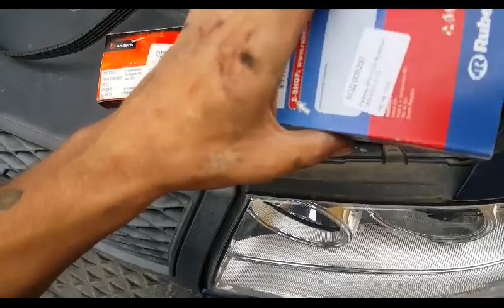3 СПОСОБ.. замена ремня привода на УАЗ ПАТРИОТ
ВСЕМ СПАСИБО КТО МЕНЯ СМОТРИТ Я СТАРАЮСЬ ДЛЯ ВАС,ЛЮБЫЕ ПРЕДЛОЖЕНИЯ ПИШИТЕ МНЕ В КОМЕНТЫ ИЛИ В ЛИЧКУ.У МЕНЯ ОДНОГО НЕ ХВАТАЕТ ПОМОГАТЬ ВСЕМ ПОЖИЛЫМ ЛЮДЯМ,А ОЧЕНЬ ХОЧЕТСЯ.А ТАК ЖЕ ДЕЛАТЬ ДЛЯ ВАС ВИДОСЫ НА ПОСТРОЙКУ НИВЫ ДЛЯ ОФРОУДА. КОНТАКТ..